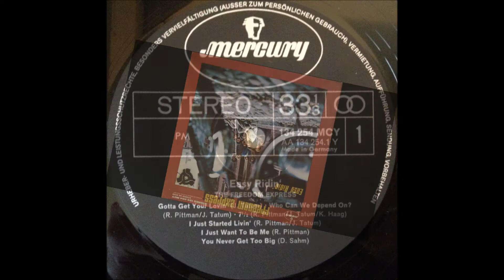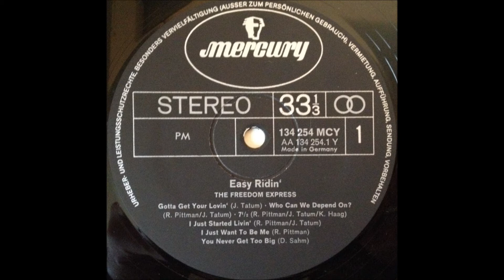Freedom Express Gotta get your lovin'